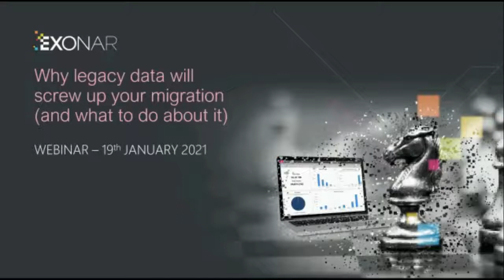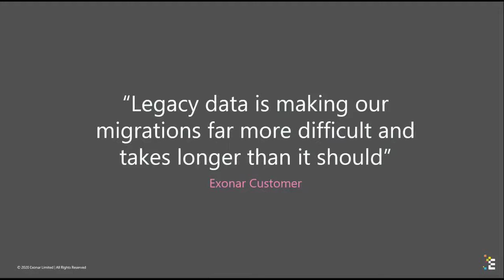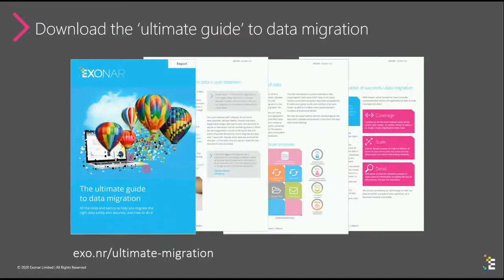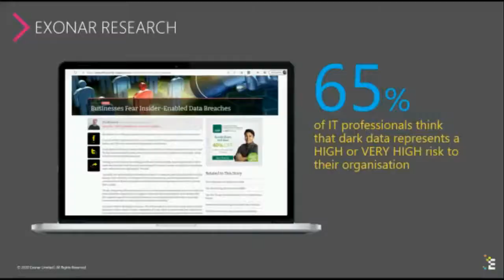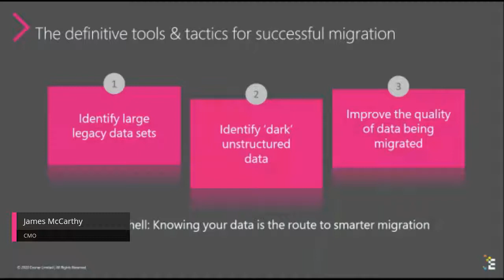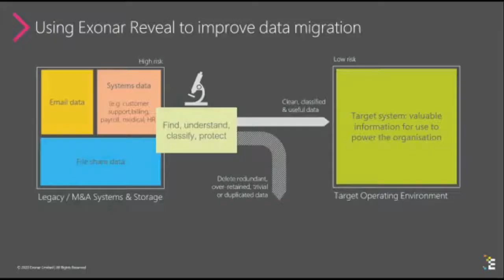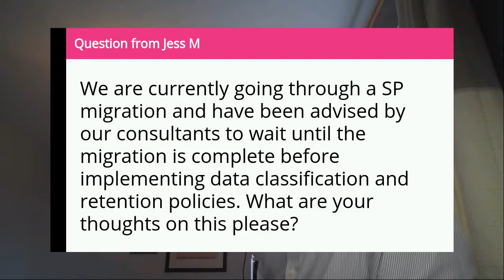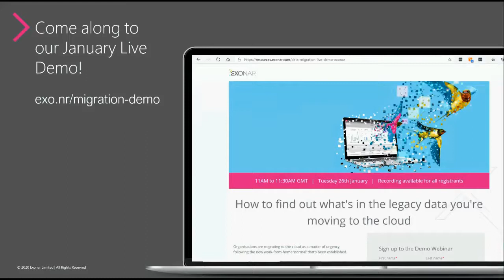Partner webinar: Data Discovery in Microsoft-centric enterprises with Exonar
This popular webinar was hosted by IT Governance in November 2020, where Adriaan Bekker, Softwerx’s Technical Director, co-presents with Geraint Williams from IT Governance on the ‘7 cyber security risks and how to overcome them’.

Watch the webinar to learn about cyber security risks and how to prepare and protect your organisation.